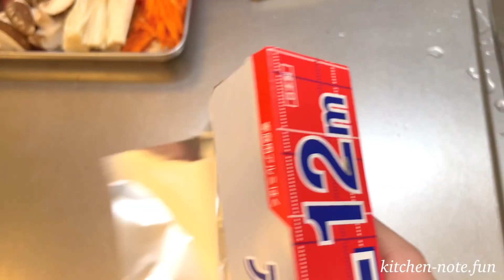鮭のホイル焼きの作り方・レシピ｜Grilled Salmon in Foil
鮭のホイル焼きをミニダッチオーブンを使って作ってみました！もちろんオーブンやグリル、直火で焼いてもらっても構いません。ホイル焼きをうまく作るポイントは、材料の火の通り方をよく考えて配置することです。ですからホイル焼きを仕込む段階で勝負が決まると言っても過言ではないでしょう。さて今回は生鮭を使ってにんじん、えのき、しいたけで作ってみました。自家製ポン酢をかけて美味しくいただくレシピになってます^^

＼キッチンノートのサイトができました／

[料理道具]
▶︎ 菜切包丁

▶︎ 出刃包丁

▶︎ ホットサンドメーカー

▶︎ ミニダッチオーブン

▶︎ アルミパン

▶︎ ゼスターグレーター

[撮影機材]
▶︎ カメラ、iPhone12 mini

▶︎ 照明（SL-60W）
（日本ではML-60をオススメします）

▶︎ カメラスタンド

▶︎ スマホホルダー

▶︎ 360°回転クランプ

▶︎ 一脚ポール